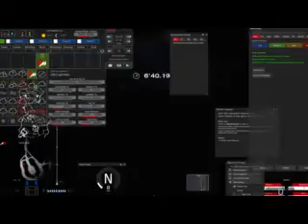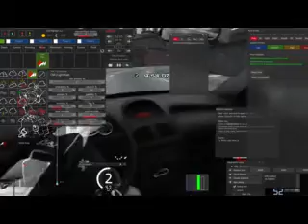pobilem Rekord pana tutaja W 83 punktach karnych Zobacz jak !1!11!!1!1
kielce extreme racer 3

link do pezota:
E:\SteamLibrary\steamapps\common\assettocorsa\content\cars\rd_peugeot_206_gti